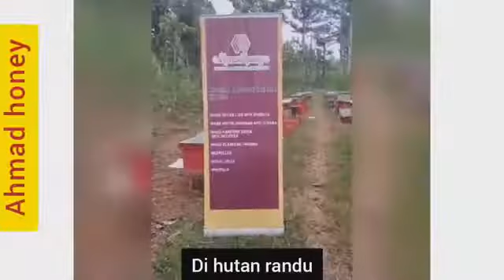madu randu|grosir madu randu| harga madu randu asli|harga madu randu bandung|Ahmad Honey|08587821996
Lebih dari 17.777++ Konsumen Sudah kami layaani , ratusan grosir & eseller juga sudah kami layani, sudah lebih dari 10 tahun kami melayani para konsumen dan grosir yang ada dipenjuru Indonesia bahkan sampai ke manca negara.

Kami  memiliki kapasitas produksi madu Murni yang sangat besar sehingga mampu melayani order banyak klien dalam waktu yang bersamaan.

Karena kami mempunyai ribuan koloni yang berada di perhutanan luas membentang di pulau Jawa  dan Sumatera.
Kami juga mempunyai tim pemburu madu murni hutan yang sangat banyak, sehingga kapasitas stok madu murni kami Sangatlah banyak.

kami memberikan garansi kemurnian madu beserta sanadnya yang sudah  lolos uji ORGANOLEPTIK oleh pakar madu murni, dan juga uji laboratorium di laboratorium SUCOFINDO SEMARANG..

. Dan tentunya, kami bisa memberikan Harga yang Terjangkau, tanpa mengurangi kualitas kemurnian madu dengan MEMBERIKAN GARANSI UANG KEMBALI UANG 300%

VIDIO INI ADALAH HASIL PANEN MADU RANDU MURNI 100% GARANSI DUNIA AKHIRAT

Panenan madu randu kami ada di wilayah lereng gunung Muria tepatnya di kabupaten Jepara Kudus dan juga  wilayah Jawa timur tepatnya dia kabupaten Pasuruan.

Dari para konsumen baik ECER dan GROSIR ada beberapa pertimbangan kenapa mereka memilih madu murni dari AHMAD HONEY?

Karena kami selalu memperhatikan hal berikut ini sehingga mereka repeat order :

1. TERJAGA KEMURNIAN-NYA (madu yang kami jual  sudah bisa dipastikan kemurniannya karena sudah lolos uji lab dan uji ORGANOLEPTIK OLEH PAKAR PERMADUAN & PERLEBAHAN 20 TAHUN +/-.

2. GARANSI PRODUK, setelah barang sampai Ada garansi barang selama 3 hari,untuk claim produk. apakah barang yang kami kirim sudah sesuai ,baik jumlah maupun maupun kwalitasnya.

3. GRATIS KONSULTASI UNTUK KESEHATAN & PENGOBATAN

4. MADUNYA BERSIH,HALAL, DAN AMAN. Pemanenan dan pengemasan oleh tim profesional ahli pada bidangnya.

5. CEK ORDER ONLINE, Pantau perkembangan orderan anda secara online. dan anda bisa tau perkembangan orderan anda dari rumah tanpa harus ke toko kami.

6. JELAS SANAD KEMURNIANNYA BERGARANSI SAMPAI KIAMAT BERGARANSI 300% UANG KEMBALI.

7. TERPERCAYA, puluhan ribu konsumen sudah kami layani.
serta puluhan ribu produk sudah kami  kirimkan kerumah konsumen via beberapa Jasa paket yang terpercaya (POS, JNT, JNE, SICEPATA, DAHKOTA , INDAH CARGO, TAM CARGO) DLL

dan anda juga  bisa datang langsung ke lokasi kami.

 Silahkan Gabung
Chanel Resmi (AHMAD HONEY) !

HUBUNGI SALAH SATU ADMIN KAMI:

ADMIN 01:
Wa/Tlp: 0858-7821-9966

Link Buka lapak:
Ahmad Honey Store